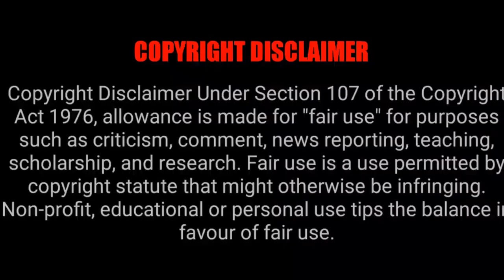Kulasami Movie Going To Release In Theatre On 5 May 2023 | Tamil Ponnu